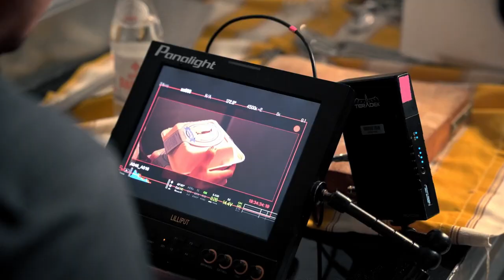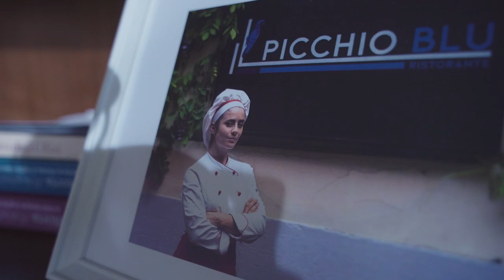LA CENA PERFETTA di Davide Minnella | BACKSTAGE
Entriamo nel backstage di LA CENA PERFETTA un film di Davide Minnella con Salvatore Esposito e Greta Scarano.